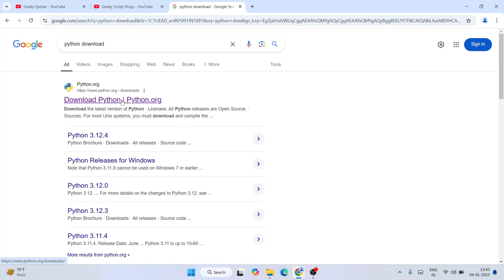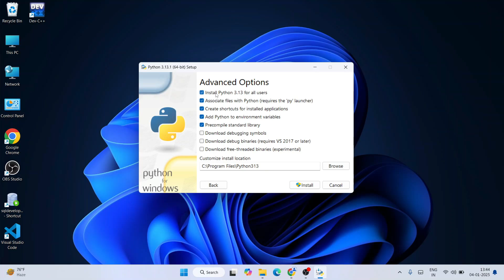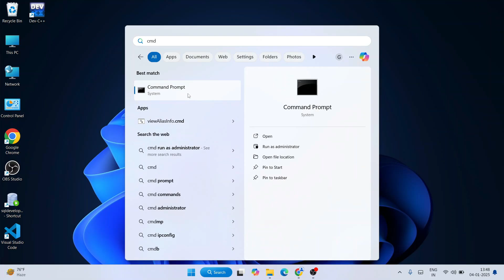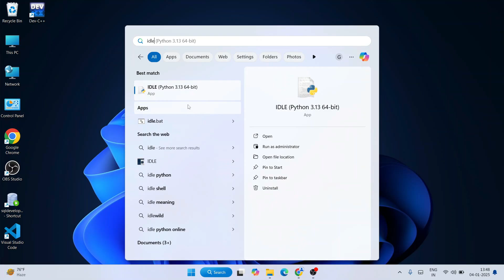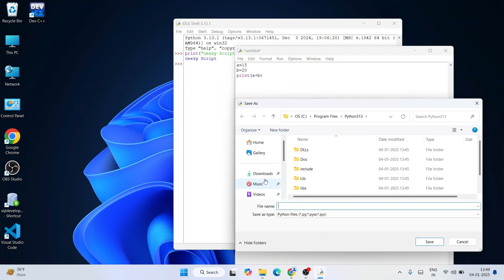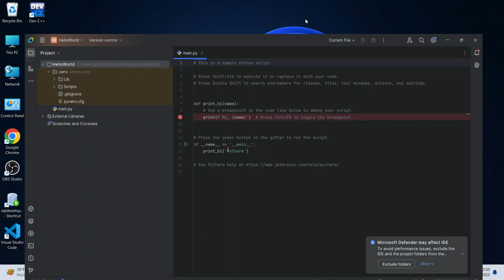How to Install Python 3.13.1 on Windows 10/11 [ 2025 Update ] Complete Guide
Hello Everyone! Today in this video I am going to step-by-step guide you on How to install Python 3.13.1 on Windows 11. Windows (64-bit).